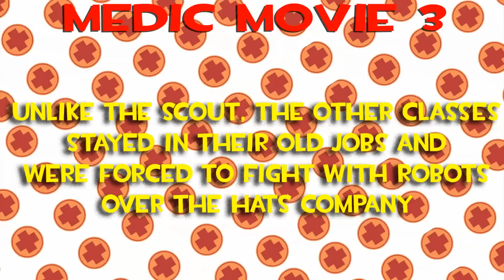MEDIC MOVIE 3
The medic comes back ... for twelve seconds :3
Robin S. - Giving All That I've Got
James Last - Trompeten-Muckel
Luis Bacalov - Slow On The Uptake
ER Theme
R Kelly - I Believe I Can Fly
Hans Zimmer - Carpeteria
NFL on CBS Theme
Michael Bolton - When a Man Loves a Woman